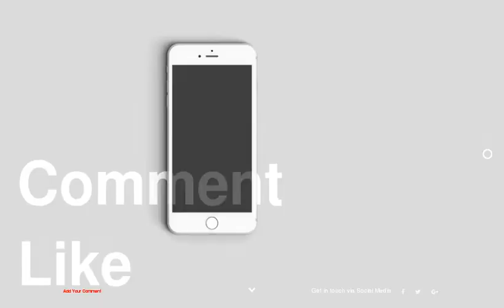Tron Inspired Home Interiors from Dupont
be creativo
1 :
2 :
3 :
4 :
5 :
6 :
7 :
8 :
9 :
10 :
11 :